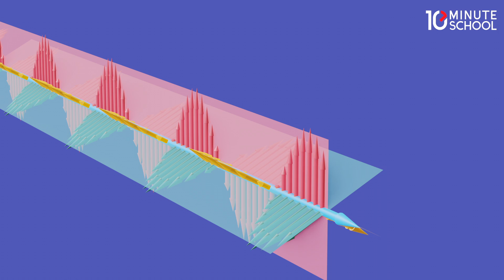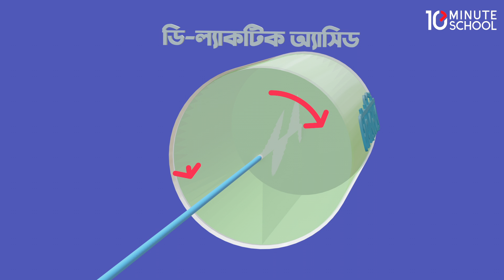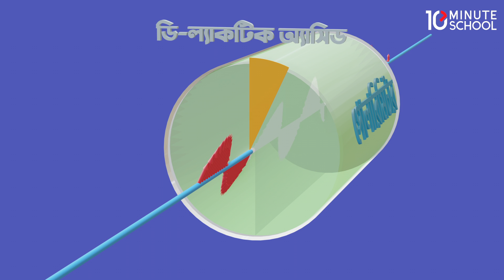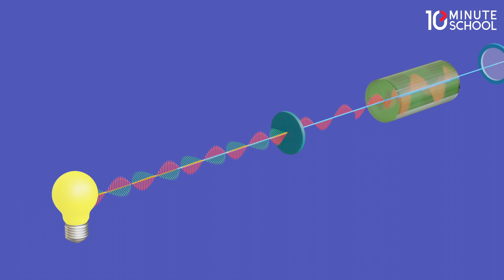অধ্যায় ২ - জৈব রসায়ন : জৈব যৌগের আলোক সমাণুতা নির্ণয় (3D) [HSC]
HSC রসায়ন ২য় পত্রের ২য় অধ্যায়ে আলোচনা করা হয়েছে জৈব যৌগ (Organic Compound) ও এর বিভিন্ন বিক্রিয়া নিয়ে। জৈব রসায়ন অধ্যায়টি HSC, Admission, Medical Admission Test পরীক্ষার জন্য অত্যন্ত গুরুত্বপূর্ণ। তাই তুলনামূলক কঠিন এই টপিকটির খুঁটিনাটি সম্পর্কে জানার কোন বিকল্প নেই। এ অধ্যায়টি আমাদের সামনে সহজ করে তুলে ধরেছেন বুয়েটের Ashique Shah ভাইয়া।

এই ক্লাসটিতে আমরা জানবো জৈব যৌগের আলোক সমাণুতা নির্ণয় সম্পর্কে!